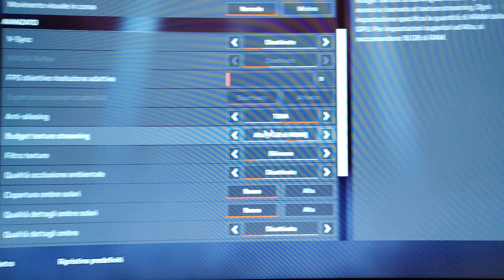Apex Legends con scheda video integrata Intel UHD 630 i3 8350k